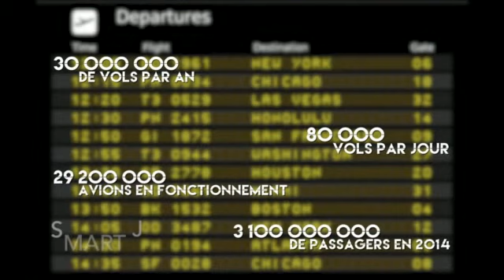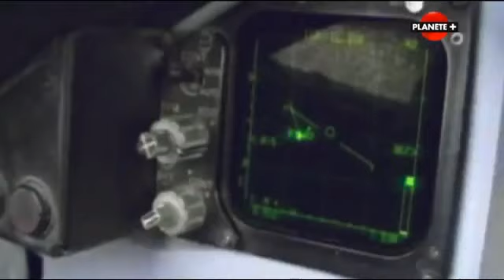des mitraillettes aux missiles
des mitraillettes aux missiles+ solutions des inconvénients de ce changement
Smart Jet